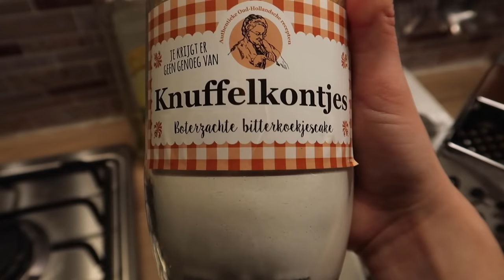Gekke tijd & online les | Julia van Bergen